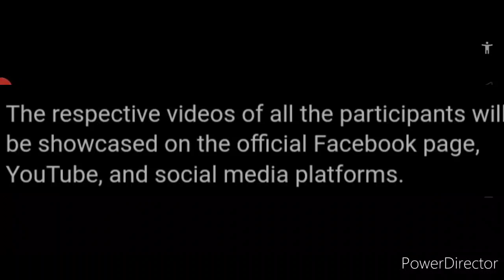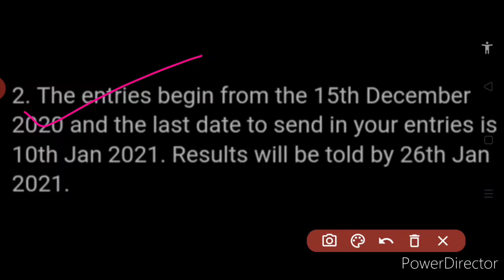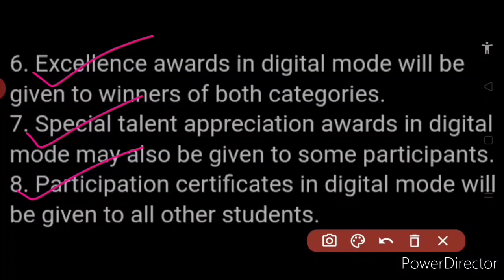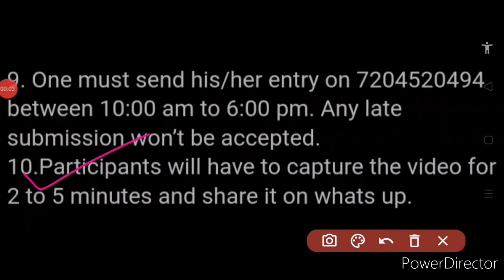Cooking, Painting, Singing, Poetry, Slogan, Poster & More | Free Online Contest Event 2020